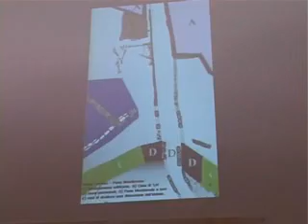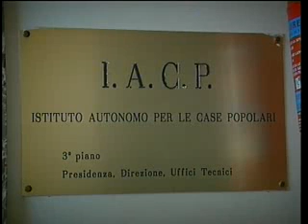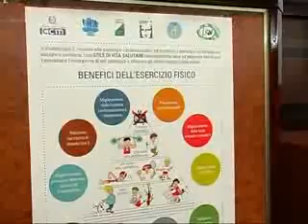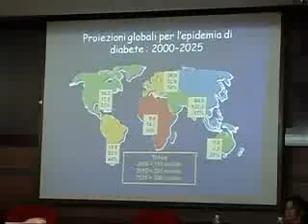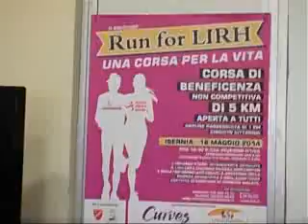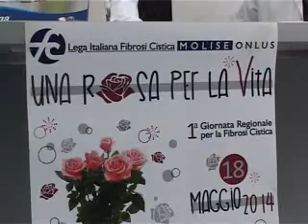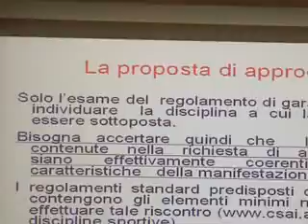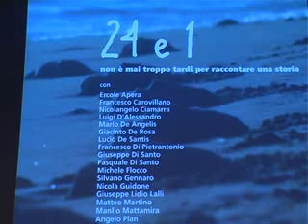TLT NEWS EDIZIONE ORE 20:30 DEL 16-05-14